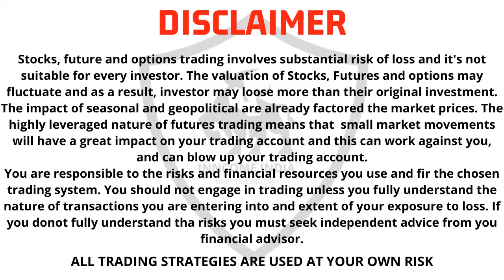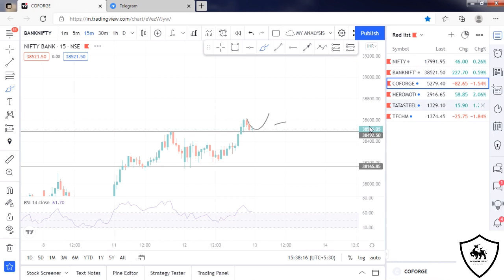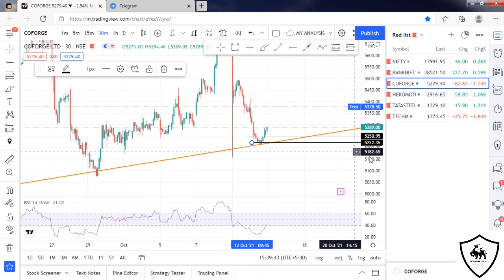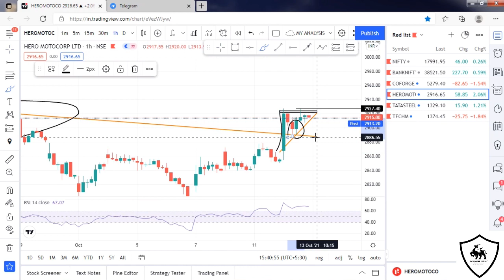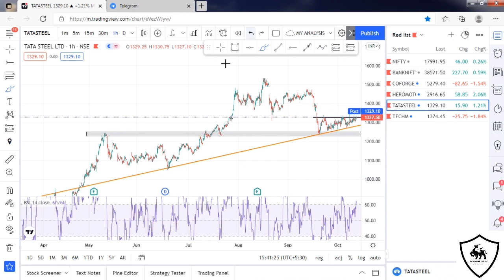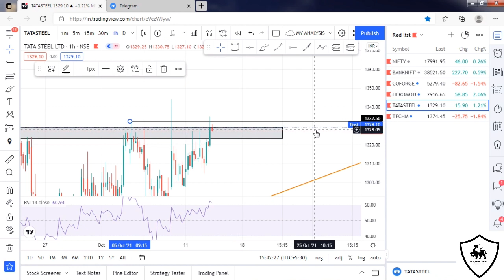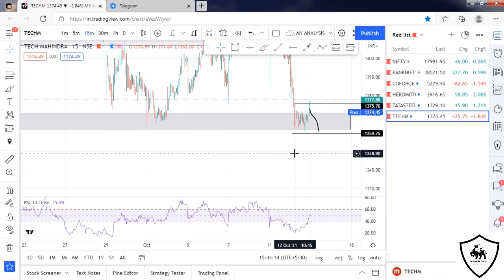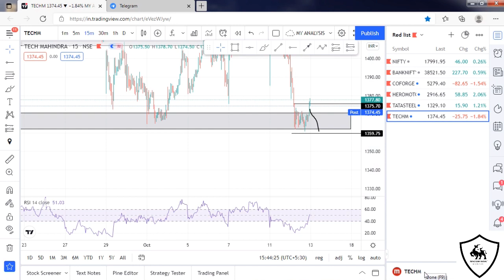Intraday Stocks For Tomorrow | 13 October 2021 | Breakout Stocks For Tomorrow | Intraday Strategy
Here We Present Best 4 Stocks For Tomorrow
Breakout Stocks For Tomorrow

stocks for tomorrow - 13 October 2021